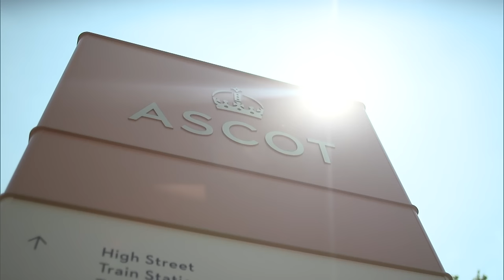Black Caviar's Story l 10th Anniversary of the Diamond Jubilee Stakes RoyalAscot 👑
It's been 1️⃣0️⃣ years since Black Caviar's famous win in the Diamond Jubilee Stakes!

We've spoken to some of the key people behind her famous trip to the UK, including trainer Peter Moody, commentator Jim McGrath, and jockey Luke Nolen.

The Australian supermare remained undefeated in 25 races, including 15 Group Ones, an Australian record. In 2012, racing over a straight six furlongs on rain-softened turf, Black Caviar won the Diamond Jubilee Stakes by a head from the French-trained filly Moonlight Cloud, with Restiadargent a neck away in third.

Names:
-Peter Moody - Trainer
-Neil Werrett - Owner
-Jim McGrath - BBC Race Commentator
-Gerard Whateley - Author (Black Caviar: Horse of a Lifetime)
-Luke Nolen - Jockey

Ascot Racecourse is synonymous with quality, excellence and a truly memorable day out. The highlight of the year is Royal Ascot in June with five days of tradition, pageantry and style. Outside of Royal Ascot spectacular racing takes place throughout the year, each raceday offering a unique theme and atmosphere.